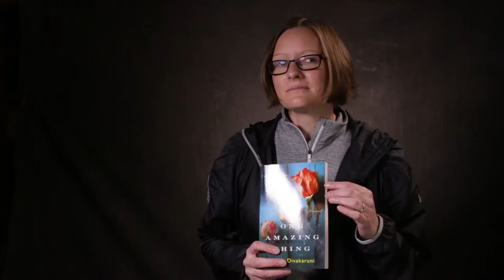One Amazing Thing video project introduction - LATI Librarian Nicki Yackley Franken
The LATI Librarian shares a summary of Lake Area Tech's 2016 All-Campus Read book, One Amazing Thing by Chitra Divakaruni. She also discusses why the All-Campus Read committee chose this book and why they decided to do the One Amazing Thing Video Project.